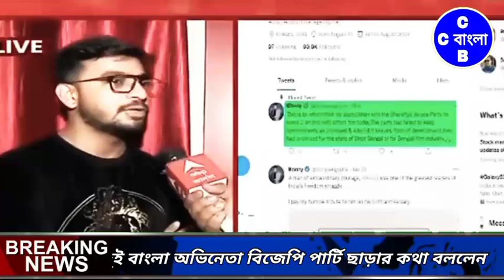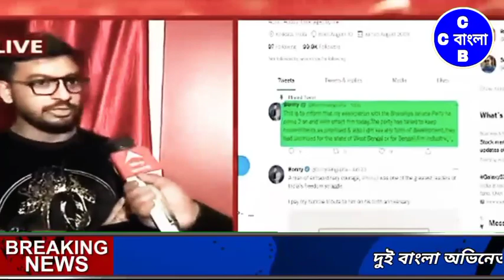বিজেপির মাথায় পড়লো বাঝ। অভিনেতা বিজেপি ছাড়লো। BJP | CCB বাংলা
CCB বাংলা
BJP
Bangla viral News
CCB Bangla
Bangla News
News
News18 Bangla

24 January 2022  |  Monday  |  8:30 - PM